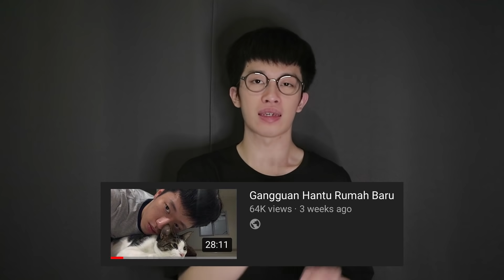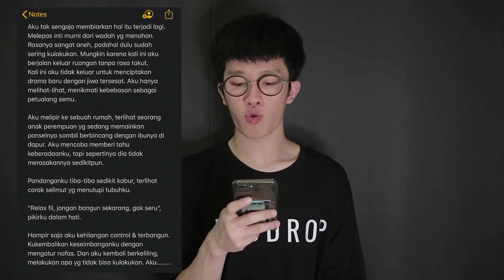Rekaman Suara Setan Tertawa di Rumah Baru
Video kali ini gua akan menceritakan pengalaman gua ketika mendapat gangguan hantu di rumah baru.
Berikut video ceritafilo yang masih berkaitan dengan gangguan Penhuni tanah rumah baru.

Dare to know?